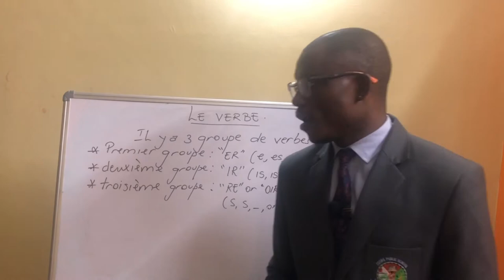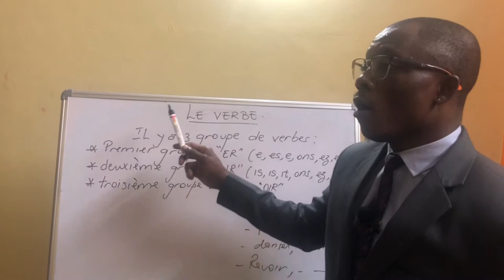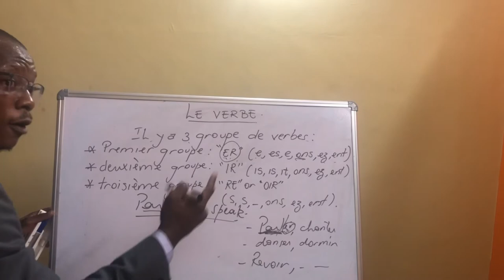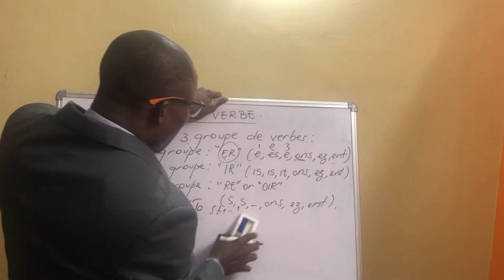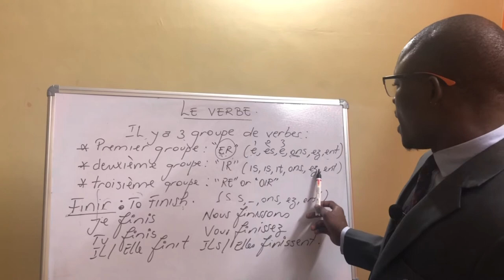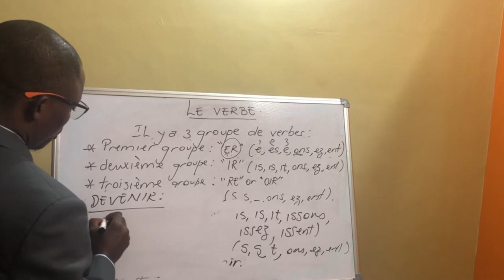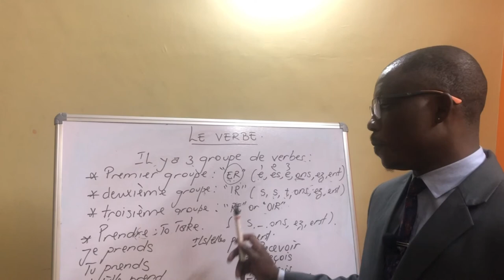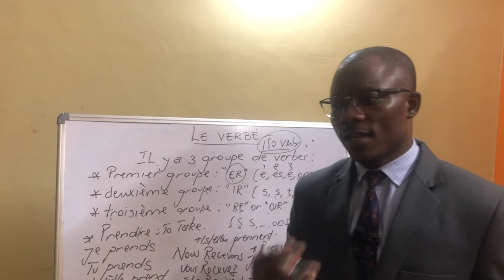X French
First class for x std